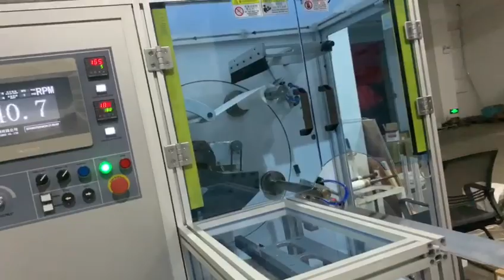High Speed Automatic Turret Rewinder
-can non-stop rewinding online, available with rotary die cutting machine, high speed flat die cutting machine, slitting machine, flexo printing machine and so on；
-The system will automatically adjust according to the size of the reel；
-Rewinding products can be easily separated from the paper tube

Wenzhou Andy Machinery Co., Ltd is a professional manufacturer and trader of label printing and packaging equipment. We're experienced provide you optimal printing and package solutions.More than 100sets label flexo printing machines, slitting machines & die cutting machines installed in Asia(Korea,Malaysia,Indonesia,Thailand and India),Europe(German,France,Spain,Italy).Spain and Chile.